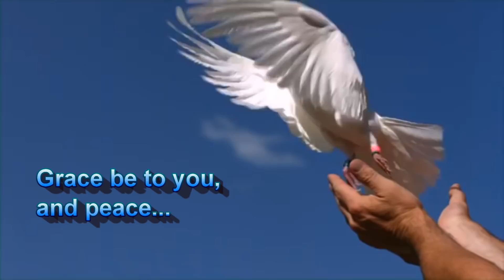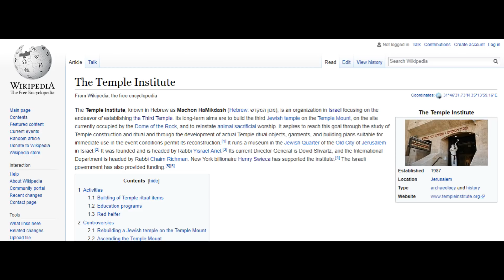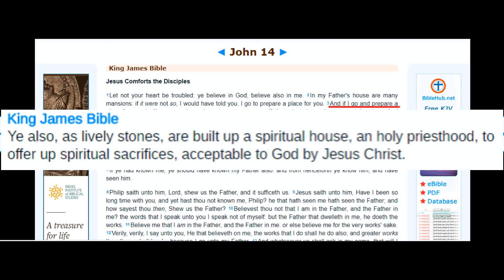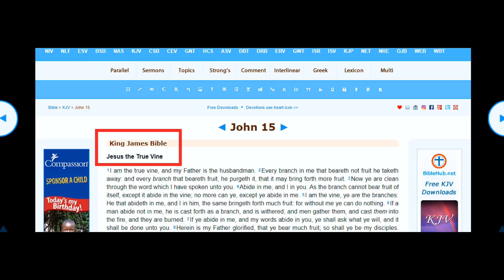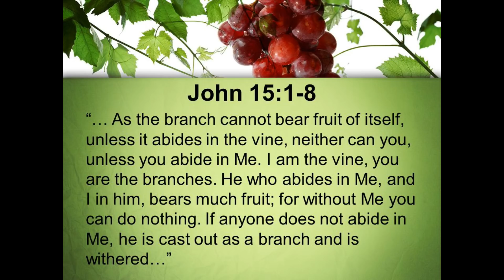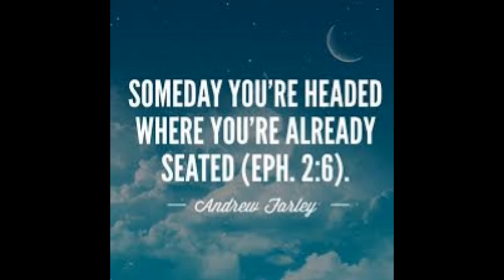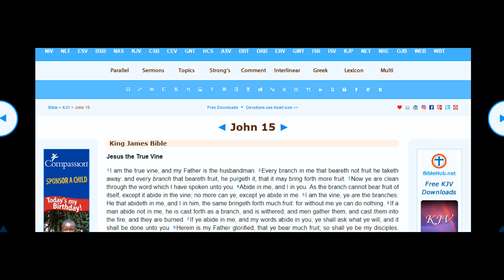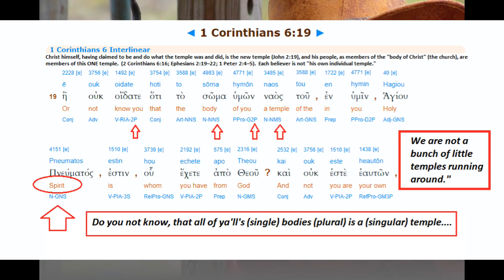I GO TO PREPARE A PLACE FOR YOU